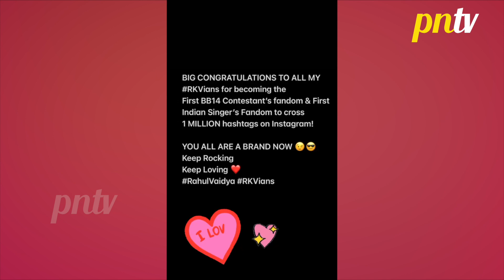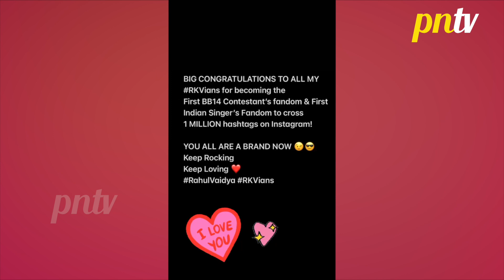Rahul Vaidya Ko Mili Ye Sabse Badi Safalta, Fans Ne Di Rahul Ko Badhai | Must Watch